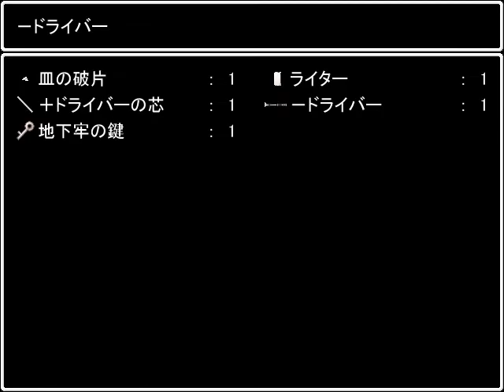脳内青鬼実況 03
フリーゲーム『青鬼』脳内実況プレイPart3です！